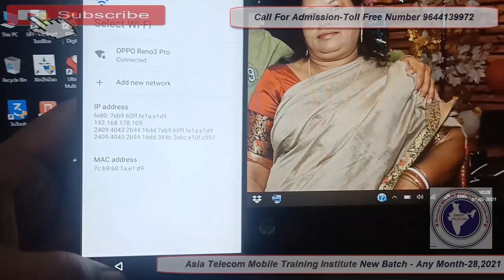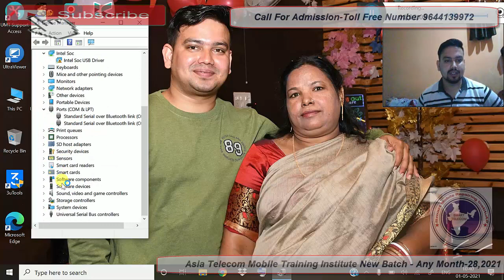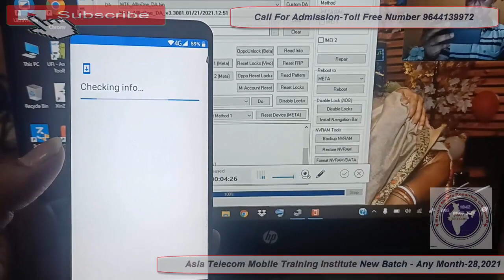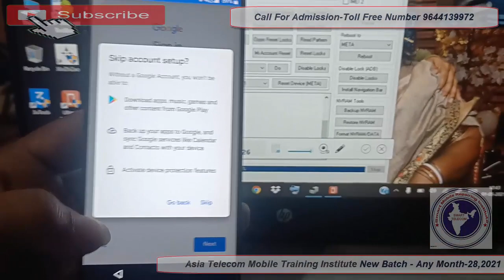Coolpad Note 8 FRP/ Google Account Remove By UMT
AsiaTelecom
Software_Training
Emmc/EMCP/UFS_Training
Hardware_Chip_Level_Training

➡ Specialty
• 12 Hour Full Day Practical Classes
➡ Daily Class Timing Total- (8AM to 8PM )
• 8AM -11AM Particle Class Hand-skill
12PM to 5PM Theory Class
5:30PM to 8PM Particle Class - Tracing Fault finding

📲 Book
➡Advance Mobile Flashing Software Book buy Link (Hindi/English)